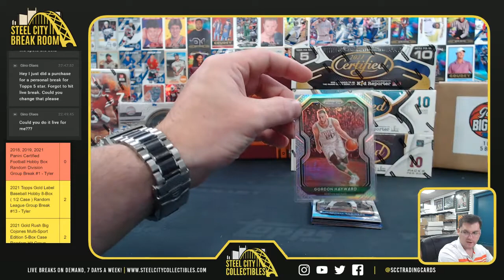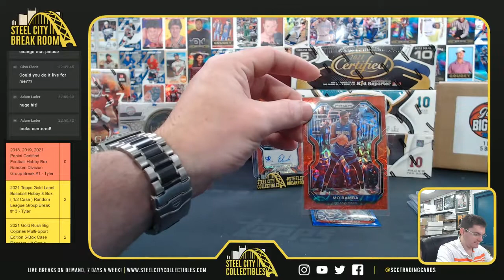2020-21 Panini Prizm Basketball Choice Box - Andrew S